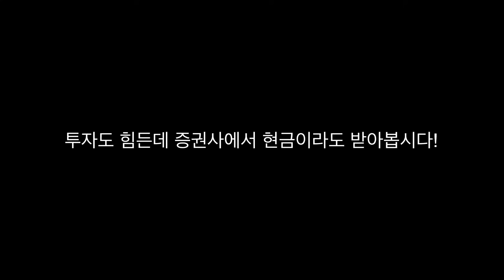오늘밤 FOMC 금리발표 보다 전 이게 걱정이에요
🥳테미녀의 모든 영상은 재미와 공감만 가득합니다.
주식가격은 신의 영역이라 여기고 주식시장에서는 어느 누구도 권유나 추천을 할 수 없다고 생각하고 있습니다.
여러분들의 소중한 자산은 여러분들의 책임입니다
각자의 방식으로 좋은 투자 하시길 항상 응원합니다 🙌

   📈이베스트투자증권 × 테미녀 계좌개설 고객 최대 💲현금4만원 지급 이벤트💜
   (이 외 주식입고, 환전우대, 해외수수료 평생우대 참고)

   이베스트투자증권 계좌개설 이벤트
   이벤트 기간 내 당사 생애 최초 고객 중 비대면 계좌개설 고객

   ⭐️ 계좌 개설시 반드시 「다이렉트 지점」선택
   ⭐️ 계좌개설 완료 후 이벤트 신청 필수